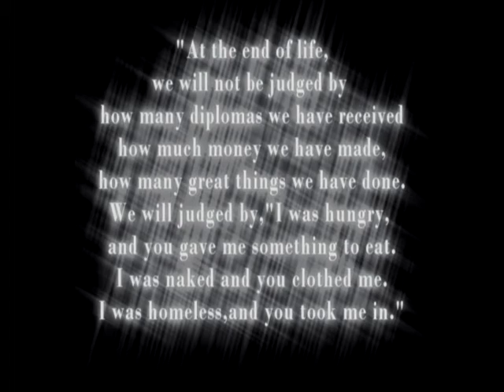Our Mad world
what happen with our world today